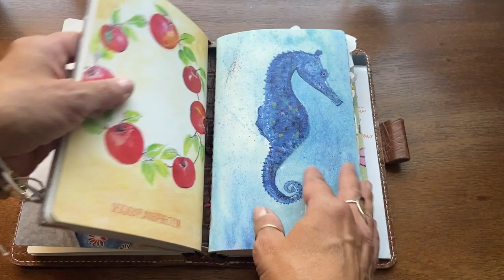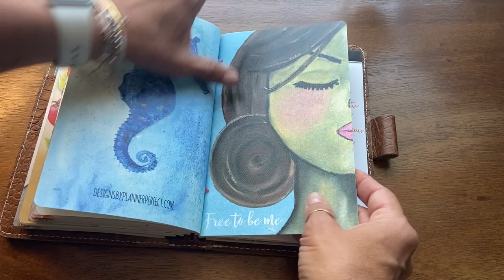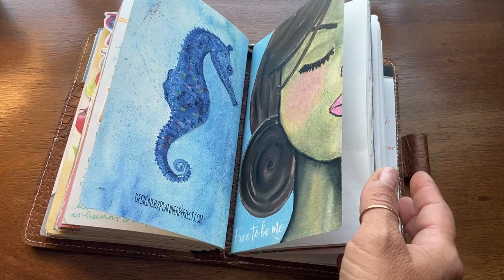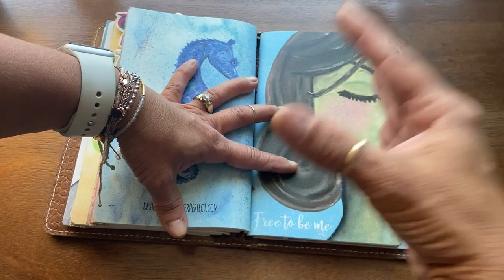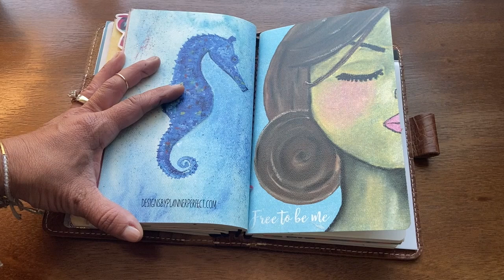Journal Flip-Thru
Journaling/scripting your desires that envisions the prayer fulfilled is what this video is all about. I take you through the process as I walk you through my personal journal.

You should work through a journal each month. Very beautiful documentation of God working through your life!

The best way to get started transforming your life through the Scripting Method is my Sub box found here: